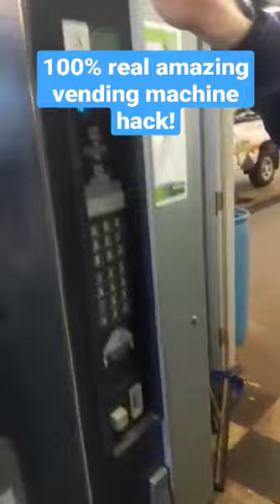vending machine hack totally legit